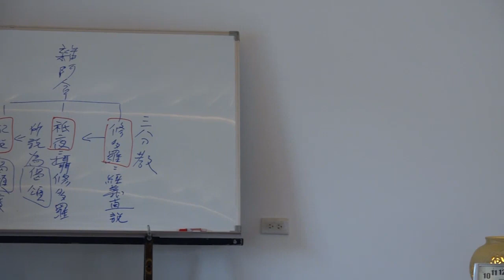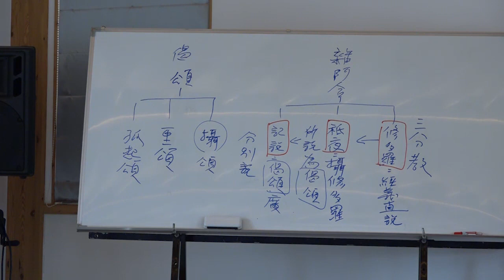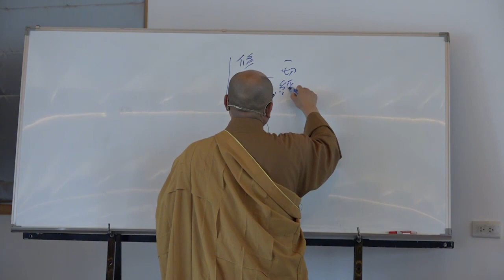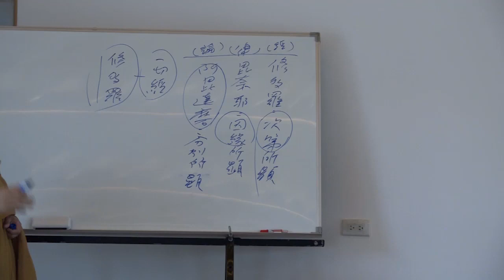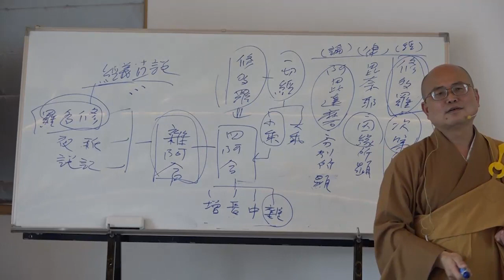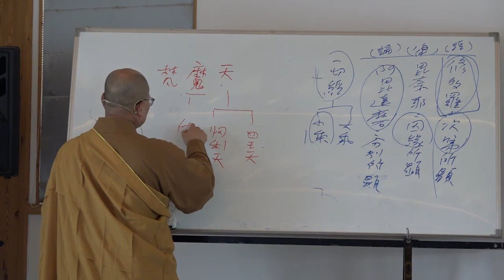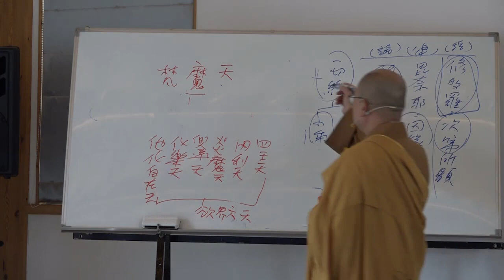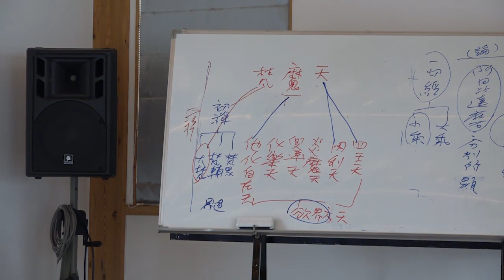雜阿含經論會編第010講~霧峰護國寺2020 10 20始